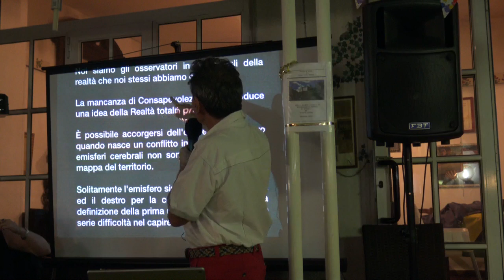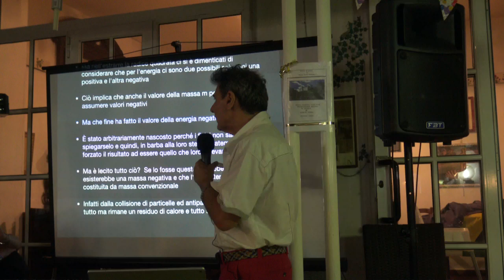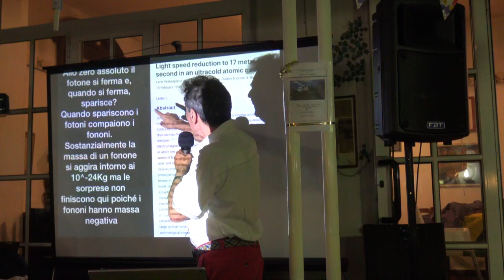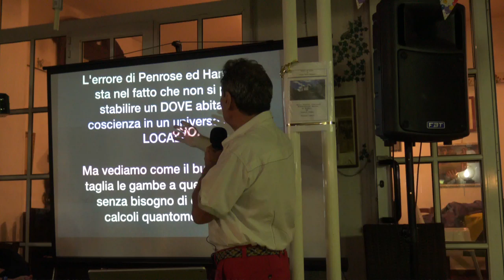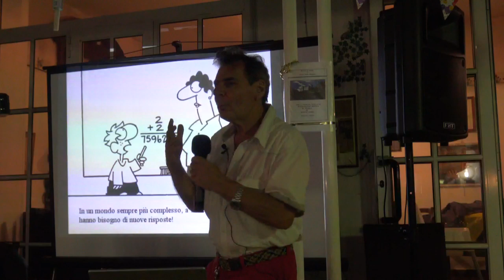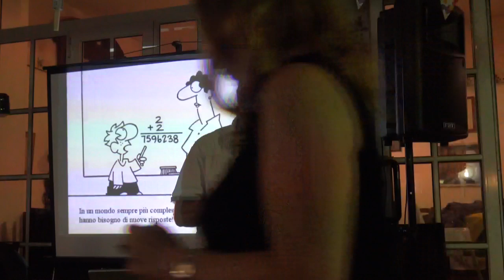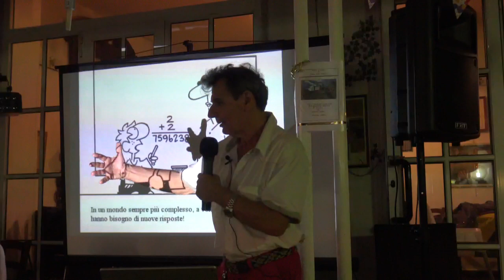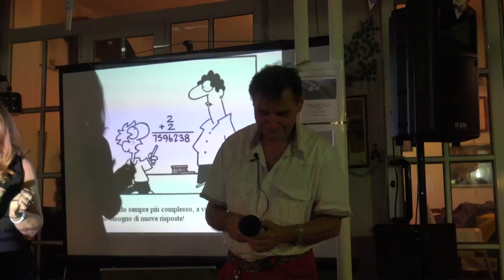L'uomo tra scienza e coscienza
In questo video si mostra come l'acquisizione di consapevolezza é necessaria per comprendere che non esiste una scienza difficile e inaccessibile alla gente comune ma la coscienza é in grado di fornire un parametro, quale é il senso comune delle cose, capace di evidenziare gli errori banali e nascosti di quella che oggi viene identificata come scienza ufficiale.